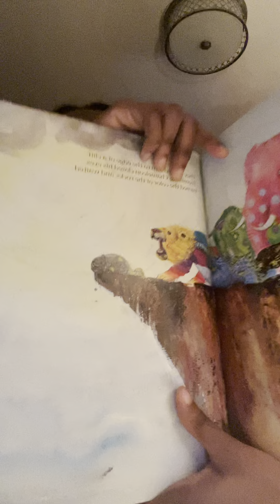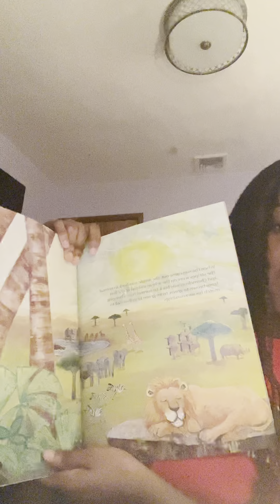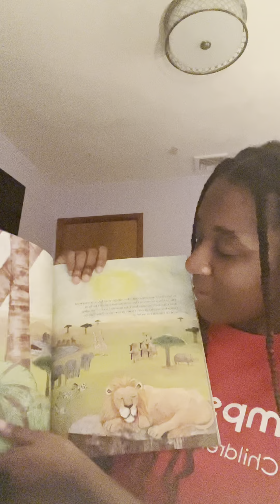Jumpstart @ St. John's University Session 11: Chameleon's Colors - Stories About Chameleon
Chameleon is constantly tired of changing colors because no one ever sees him. The other animals in the jungle are envious of him and would LOVE to be a different color. Chameleon helps the other animals change their colors, but they soon realize life was easier with their old colors